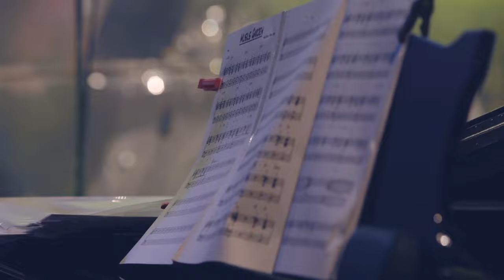Mike Sponza & Central European Orchestra - Kakanic Blues (Live)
A veritable, out and out orchestra, with all the usual trappings, violins, cellos, brass instruments, back vocals, percussions  and ... a blues band.
This is Mike Sponza’s way of celebrating thirty years of music: when he bought his first guitar, back in 1983, he would never have thought that one day his songs would be arranged for and performed by a 30-element orchestra. But that’s exactly what has happened!

When, in 2012, Slovenian musician Primoz Grasic proposed writing orchestral arrangements for his compositions, Mike immediately started thinking about how he could actually  make this happen and produce an album: it hasn’t been easy… it took him more than a year to find the right opportunity and the right partners.

The right partners were the newly founded Swiss label “Epops”, who put their trust in Mike’s idea and produced the CD and the DVD. The right opportunity was to be found  in Trieste (Italy), on a rainy mid-fall night.

Certainly, one must admit that this is an exceedingly ambitious project: on the one hand it breaks away from some of the unwritten rules of Blues music, on the other it allows MIke a leap of daring into bringing to life  something really groundbreaking: 14 original tunes, the lyrics written in English by an Italian bluesman, and arranged and performed by Slovenian musicians.
There is a lot of music in this recording: Primoz Grasic has a tremendous artistic background, a unique preparation, and such a boundless vision of the  orchestra sound to blend a blues quartet with an ensemble of 26 musicians, as if it was the most normal thing in the world.
 “Just play it, it’s your music, Mike”.
And then we have the special guests: Ian Siegal – we’ve been  collaborating since 2006, he doesn’t need an introduction to blues lovers… Also, Lara-B and Lela Klapowitz are two superb singers from Slovenia and Croatia, respectively, bringing their unique backgrounds to this heady mix: it’s been an incredible pleasure for us to discover their dazzling way of performing  Mike’s songs.